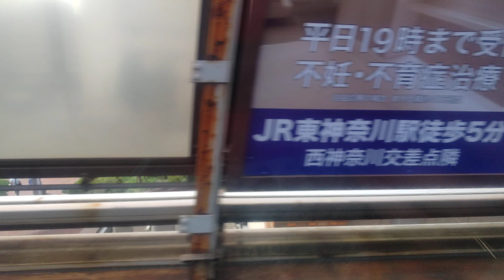【側面展望】根岸線側面展望(関内～横浜)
撮影日2023年9月25日　区間関内～横浜(関内～桜木町は左側側面展望、桜木町～横浜は右側側面展望)